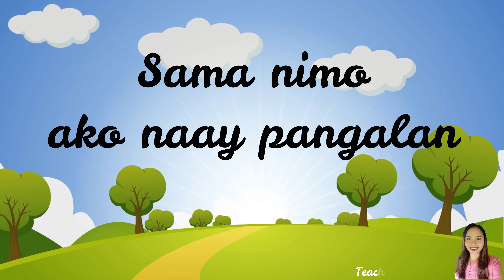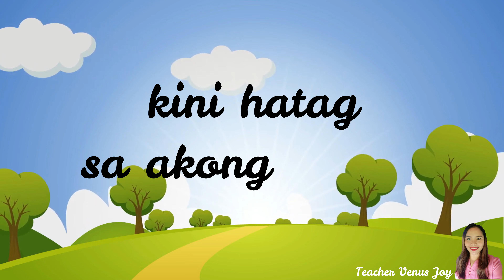Mag ila-ila ta! Kinder Q1 Week 1 INSTRUMENTAL SONG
The lyrics in this song is composed by yours truly :)